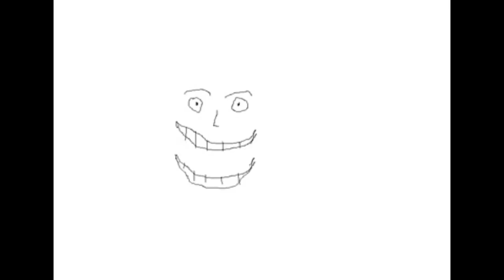Prehistoria humana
Sobre la humanidad antes de la civilización